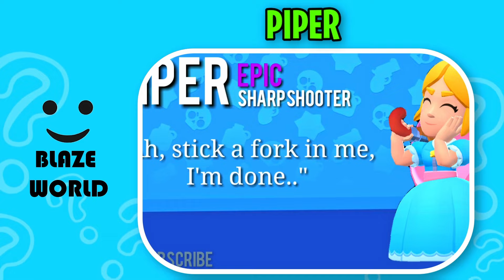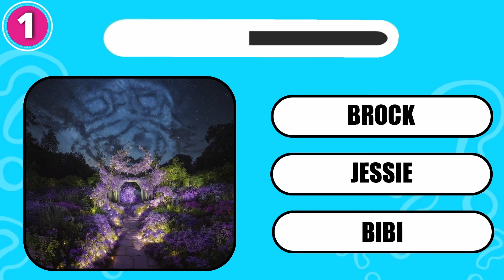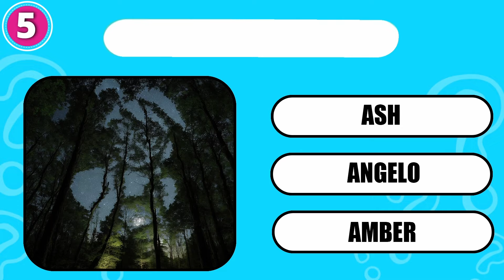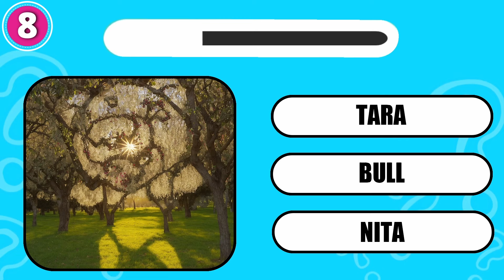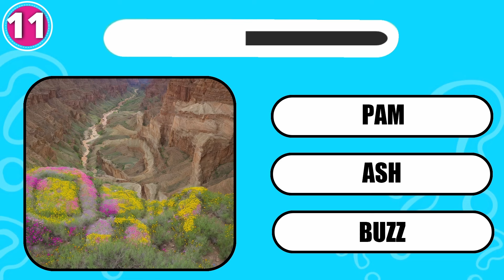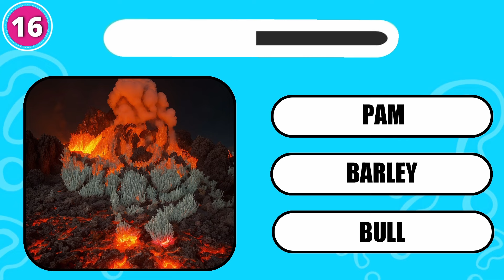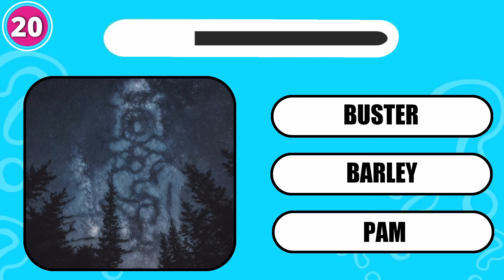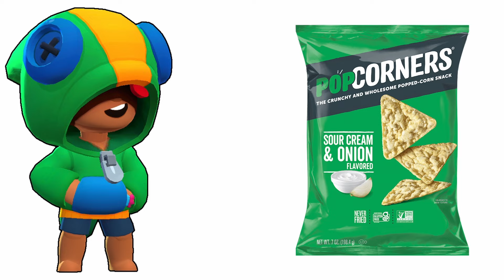🔊 Guess The Brawler by Voice and Their Unlock Sounds🎤! | Brawl Stars Quiz 💛 | Spike, EL Primo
How many Characters of Brawl Stars can you get right by their Voice?

- BUSTER, BROCK, JESSIE, BULL, EL PRIMO,  ASH, ANGELO, AMBER, PAM, TARA, BARLEY, BIBI, BUZZ, POCO, NITA and PIPER